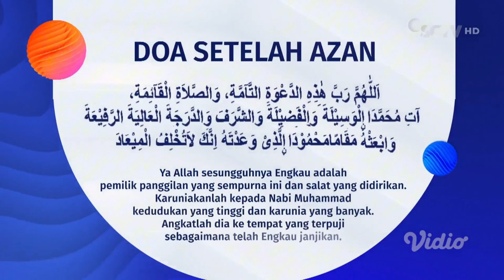Bumper Card Adzan Magrib + Station ID SCTV versi Senayan CIty (2024)